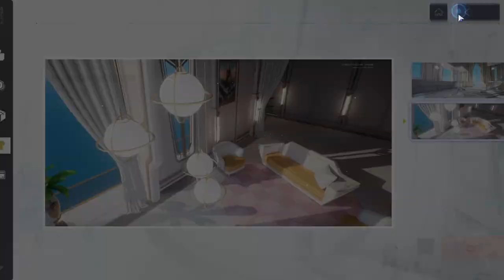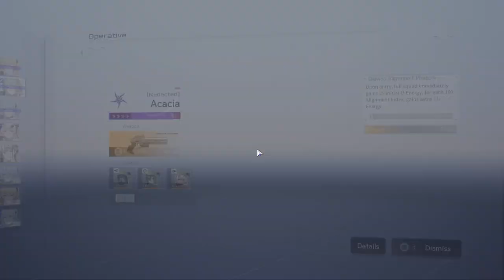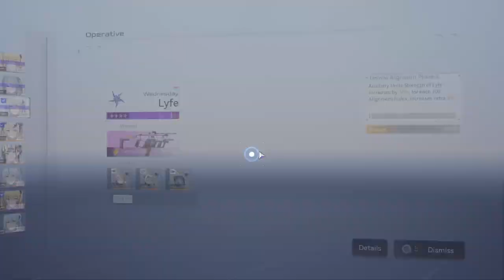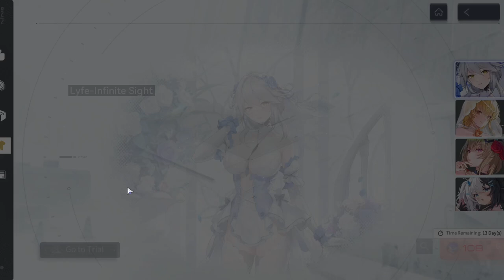Snowbreak (PC) - #41, Testar todas as novas skins.. Clear stage...